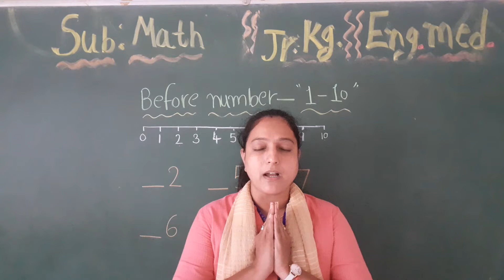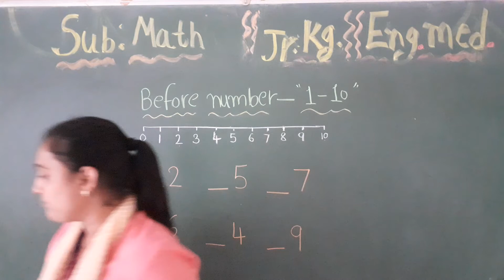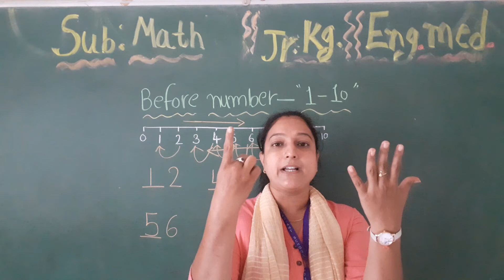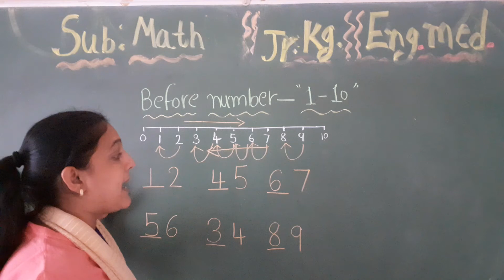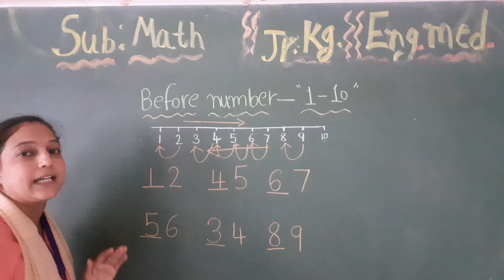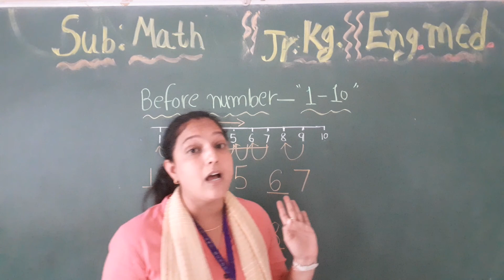Std-Jr.Kg E.M Sub-Maths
Topic – Before number “1 – 10”.